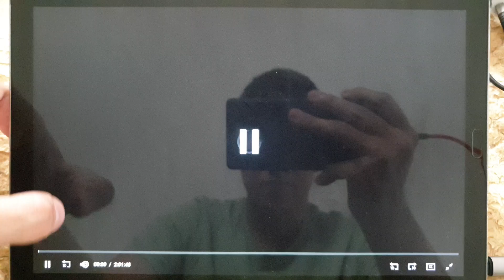Tristar Pictures (2006)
From Running With Scissors (2006)